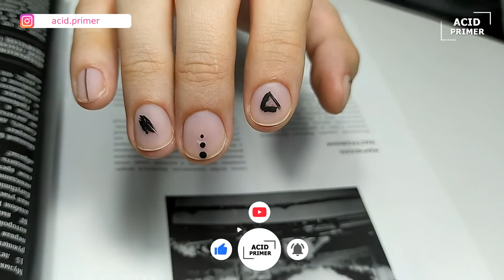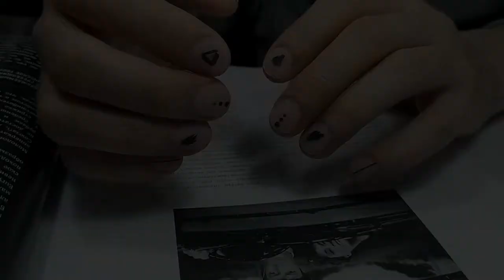Fashionable men's manicure with design🔥 Quick nail design😱 Acid Primer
A guy's manicure is cool!
Men's manicures have long been a commonplace, but men's manicures with designs are just gaining momentum! Men appreciate time, fancy manicures and quick nail designs! So in this video, we'll show you how to do a coated men's manicure in just 5 minutes! 😎
If you have a manicure to do for a man, then this video will be helpful to you.
Our Acid Primer channel has an in-depth video on how to do a men's manicure, more specifically a combination men's manicure.